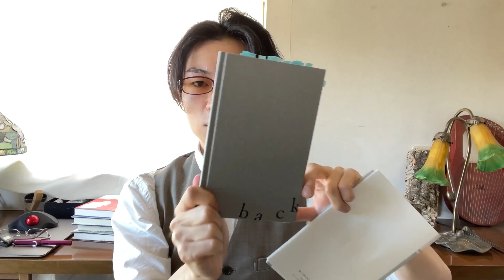市川沙央『ハンチバック』あらすじ・注目ポイント・ブックデザインを解説【彗星ブッククラブ】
■　新サービス『彗星ブッククラブ』　■

彗星読書倶楽部の活動から生まれた、
全く新しいオンライン書店・サブスクサービス、
『彗星ブッククラブ』。

毎月5種類の良質な本を取り揃えて販売し、
本の著者インタビュー＆解説動画、
そして月末にユーザー同士で本を語り合うZoom読書会が楽しめる、
【オールインワンの読書体験】
を提供するサービスです。

インタビュー映像は、皆川博子さん・小田雅久仁さん・井上荒野さんなど、第一線で活躍する小説家、エッセイスト、アンソロジストに取材しています。

入会すると全ての動画が見放題。

■　彗星読書倶楽部　クラブメンバーシップのご案内　■

メンバー限定動画の感想や、日々読んでいる本の感想、
映画・美術・音楽などを、他のメンバーとテキスト＆音声で語り合える、『彗星読書倶楽部 クラブメンバーシップ』。
メンバー限定の読書会や交流会も毎週開催されています。

 ◆🔰[初心者向け] 文学の入り口 文学が気になったら最初に見る動画 [2024年版]

◆雨穴『変な家』小説版を学術的に解説　元ネタはあの推理作家＆本文に書かれていない事実とは？【彗星読書ゼミ】

◆安部公房の小説『箱男』 ストーリー・テーマ・時代背景を徹底解説　作品に隠されたいくつもの文明論とは……？【彗星読書ゼミ】

森 大那（モリ ダイナ）
1993年生まれ

ウェブメディア『彗星読書倶楽部』管理人
早稲田大学文化構想学部文芸ジャーナリズム論系卒業
ハーヴァード大学プログラム『HarvardX Masterpiece of World Literature』修了
創作理論・批評理論を用いて文学作品をわかりやすく読み解く「文学の先生」として、文学講座や読書会を開催している。